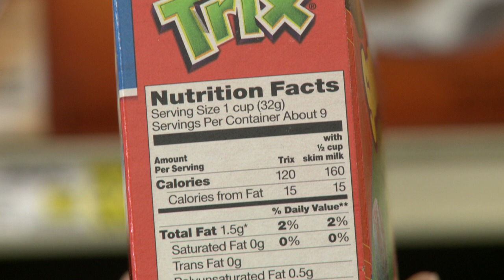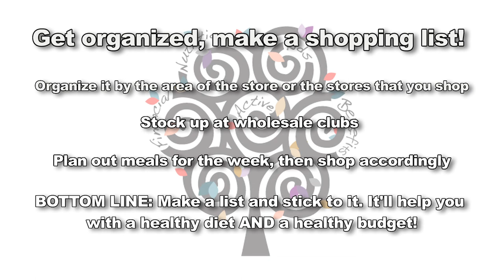HanesBrand - Wellness Trailer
Produced by Gillder Frontier